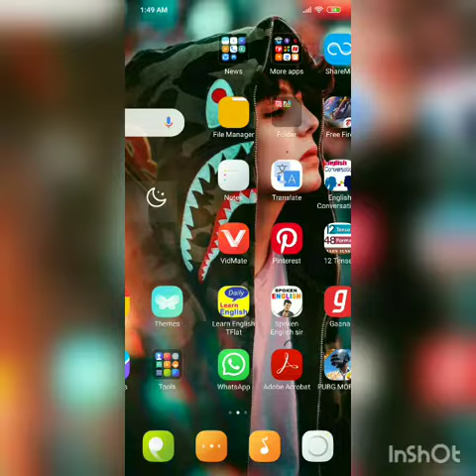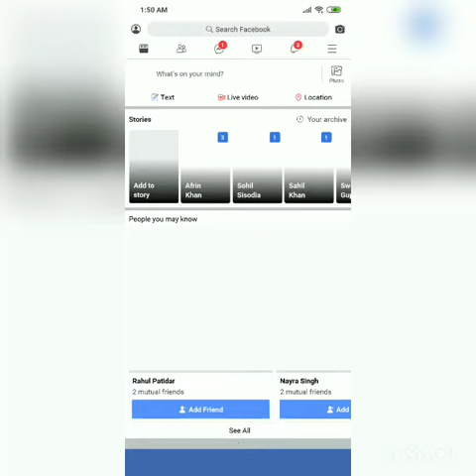🔥All faik fb id blocked by ismartmanish😁👈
Apna ajj se naam or apna pehchan